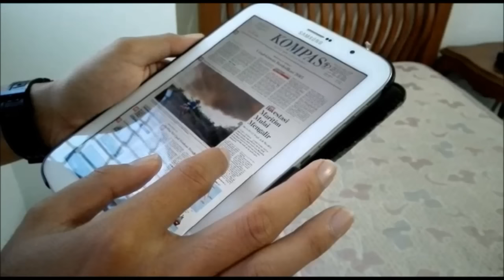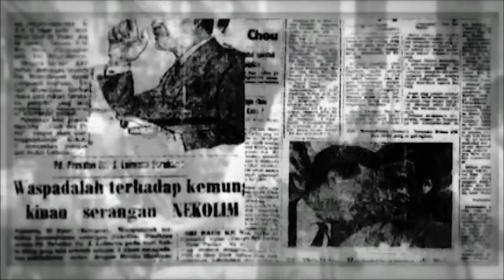Tajuk 2012 untuk Kompas50th (HD)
Pendiri Kompas Jakob Oetama kerap menekankan Kompas sebagai Indonesia Mini. Tajuk 2012 merupakan satu angkatan yang setidaknya bisa menggambarkan perwujudan Indonesia Mini. Tajuk 2012 berisi 10 Wartawan dari berbagai penjuru nusantara, dan mereka kini bertugas juga di penjuru nusantara. Ada di ujung barat Indonesia, Aceh hingga ujung timur Indonesia Papua.

Selamat Ulang Tahun Kompas. Terimalah salam kami dari berbagai penjuru nusantara.

Kompas, Inspirasi Lintas Generasi
Tajuk 2012, Kompas Menuju Masa Depan